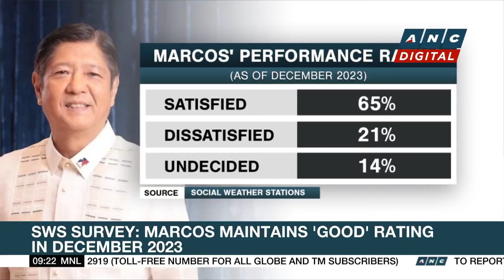Lufthansa to build P8-B Clark airport hangar | ANC